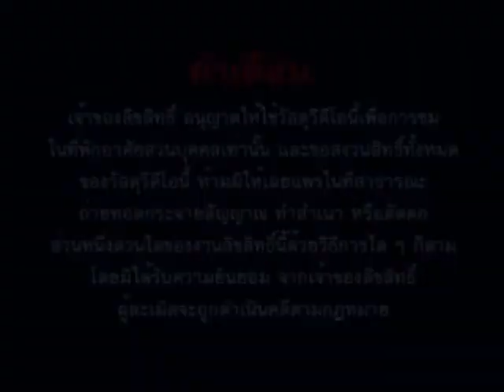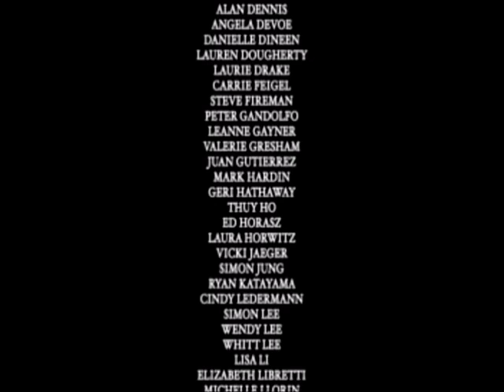Opening/Closing to Barbie and the Diamond Castle 2008 VCD (Thai Copy)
Catalyst Alliance (Thailand) is joint-venture company between
-United Home Entertainment (Thailand)
-Catalyst Logic (Taiwan)
-Alliance Entertainment (Singapore)

Catalyst Alliance (Thailand) have license from
-Fox (MGM)
-Universal
-Warner Bros. (Present is MPO)

Here's The Order:
Opening
1. Warning Screen (In Thai Language)
2. Stop Piracy Ad (With Thai Subtitled)
3. Disc Info Screen (In Thai Language; Opening)
4. Catalyst Alliance (Thailand) Logo
5. Universal Studios Logo
6. (What This?)
7. Barbie: Mariposa Trailer
8. Barbie: The Island Princess Trailer
9. A Bit of Opening
Closing
1. Last Bit of Closing Credits Screen
2. Disc Info Screen (In Thai Language; Closing)
That's All.